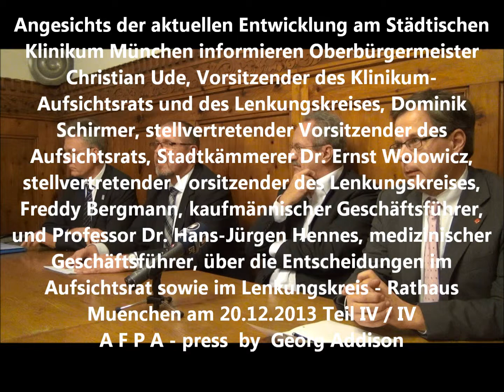Christian Ude Pressekonferenz Staedt Krhs Muenchen am 20 12 2013 Teil IV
Angesichts der aktuellen Entwicklung am Städtischen Klinikum München
informieren Oberbürgermeister Christian Ude, Vorsitzender des Klinikum-
Aufsichtsrats und des Lenkungskreises, Dominik Schirmer, stellvertreten-
der Vorsitzender des Aufsichtsrats, Stadtkämmerer Dr. Ernst Wolowicz,
stellvertretender Vorsitzender des Lenkungskreises, Freddy Bergmann,
kaufmännischer Geschäftsführer, und Professor Dr. Hans-Jürgen Hennes,
medizinischer Geschäftsführer, über die Entscheidungen im Aufsichtsrat
sowie im Lenkungskreis - Rathaus Muenchen am 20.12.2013  Teil IV